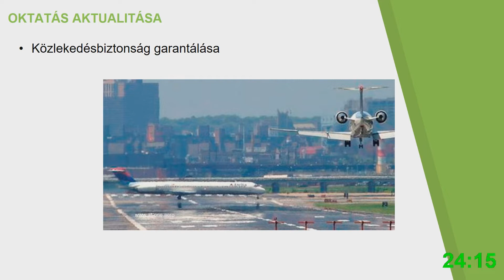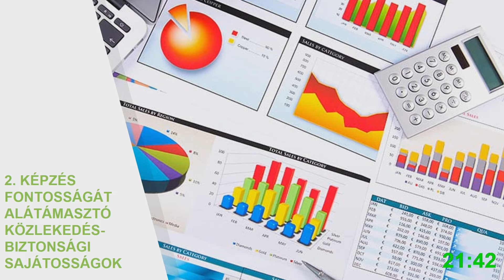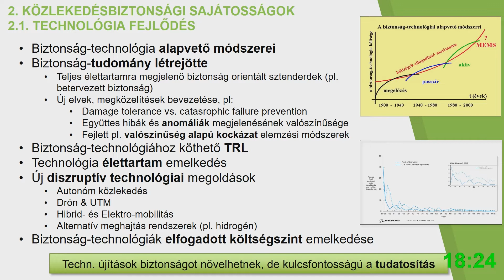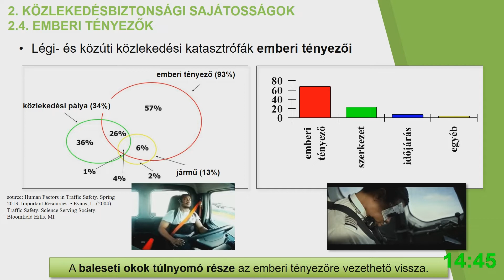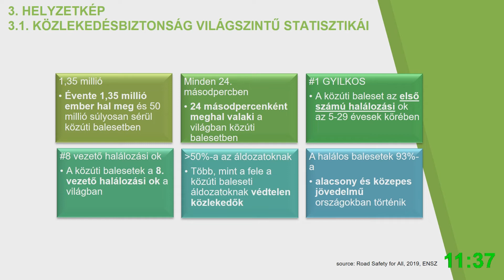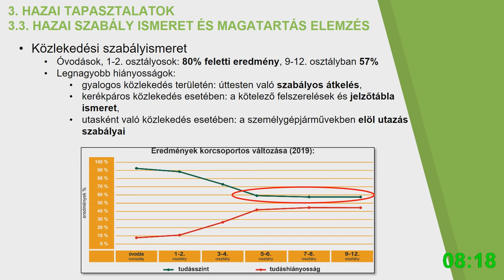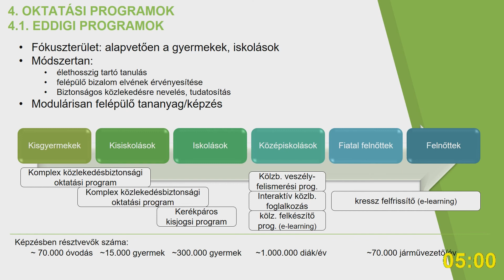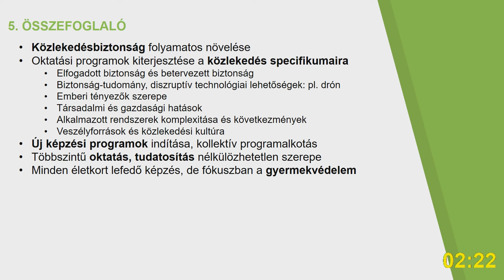2022 - Dr. habil. Rohács Dániel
Közlekedésbiztonság az oktatásban